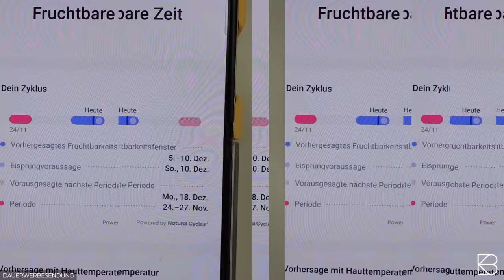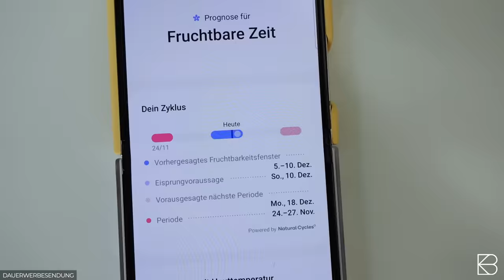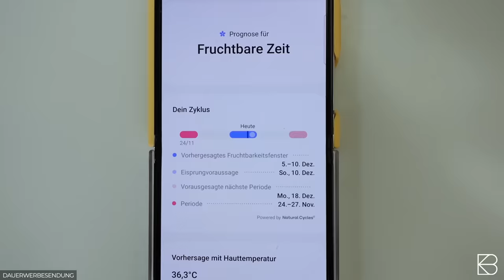Unser Kinderwunsch | Wieder schwanger?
Heute zeigen wir euch unser Update zum Thema Kinderwunsch , schwangerwerden , Baby , und welche Tools ich benutze um unserem zweiten Wunder näher zu kommen.
Der BodyKiss Onlineshop für dein bestes Sportequipment

Eure Anne